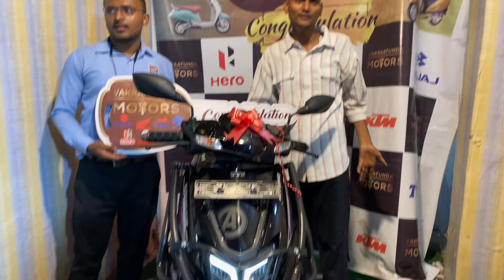Finally घेतली🥳 @musicianganeshofficial4520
Finally घेतली🥳 ​⁠

Your Quiries :-
Vlogs
Viral Vlogs
Ntorq
Ntorq Bike
Ntorq Scooter
Scooter

I'm on Instagram as musician_ganesh. Install the app to follow my photos and videos.

Vlog Shoot : IPhone 11

Tumhala Apla New Vlog Lavkarach Baghayla Milel

(Vlog Editor)
Ganesh Madhukar Salkar